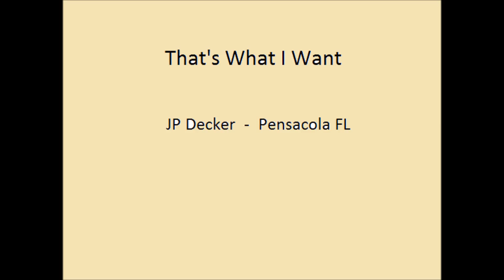That's What I Want - JP Decker - Pensacola FL - Original